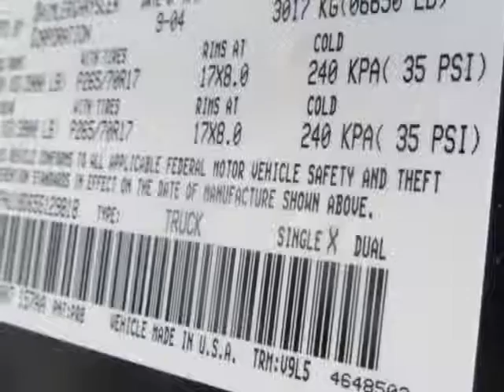2005 Dodge Ram 1500 4dr Quad Cab 140.5 Truck - Wilmington, NC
Jeff Gordon Chevrolet, Wilmington, NC - Dodge Ram 1500 SLT